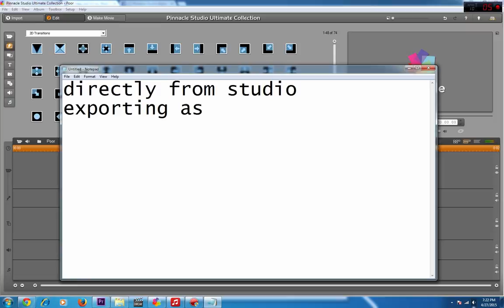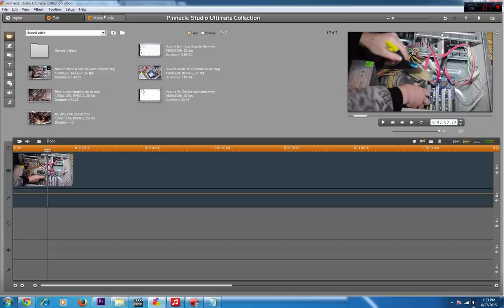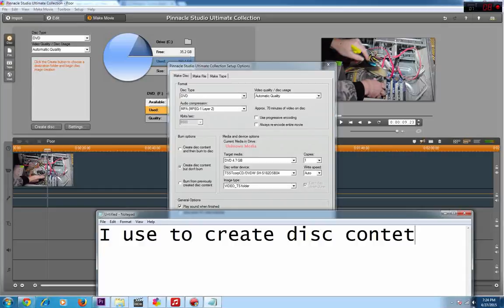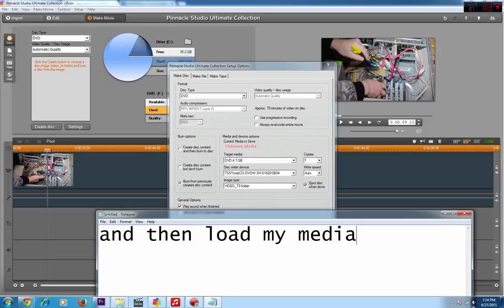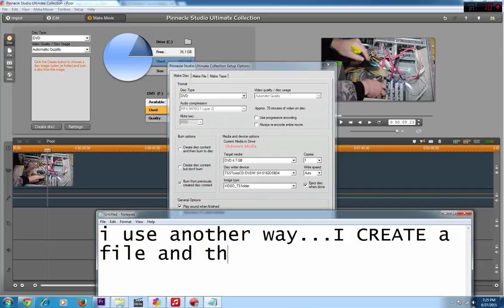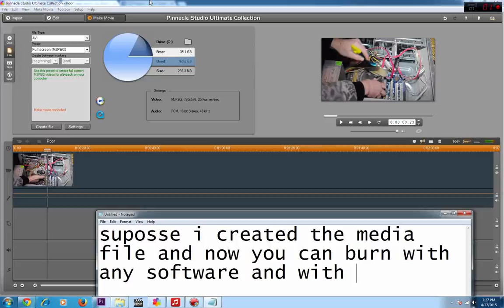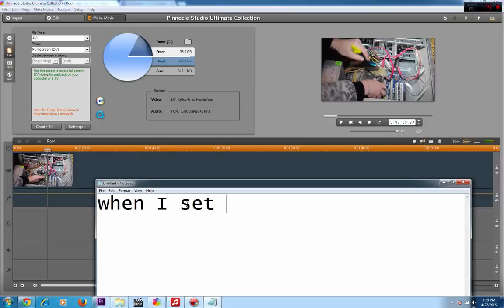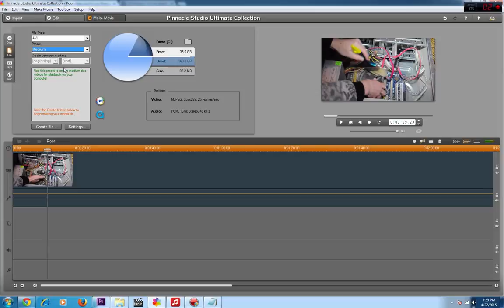Biggest pinnacle DVD export FAILES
learn how to export video pinnacle studio